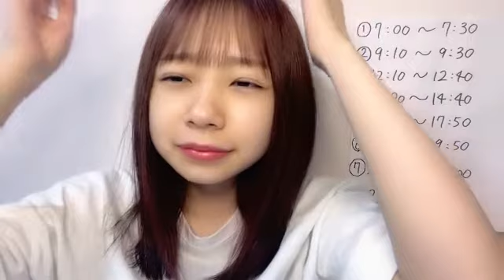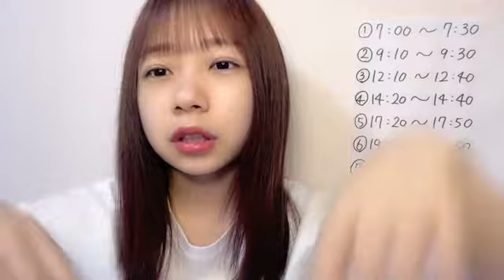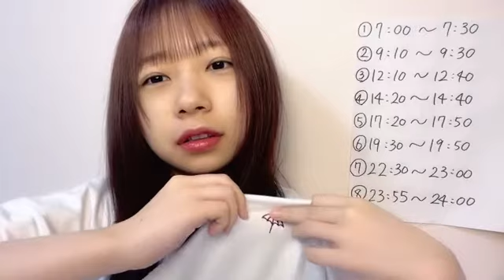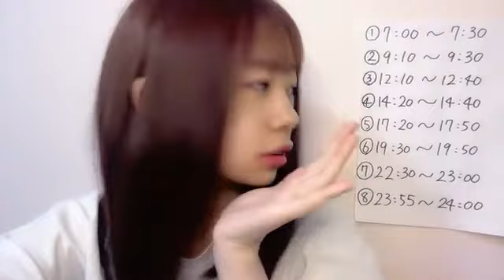☆SR選抜イベ☆石綿 星南（AKB48 チームB） 2022年07月26日 17時20分28秒